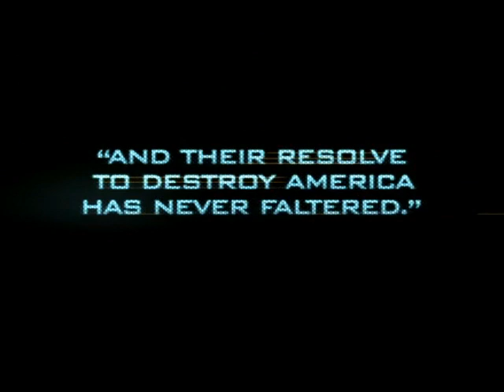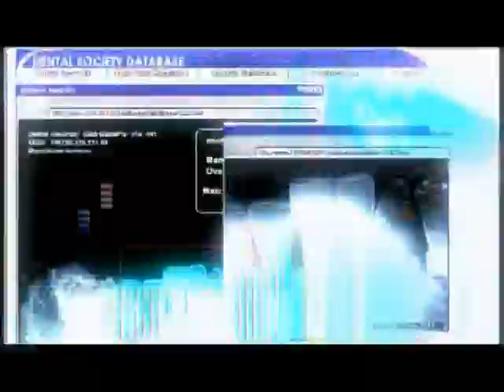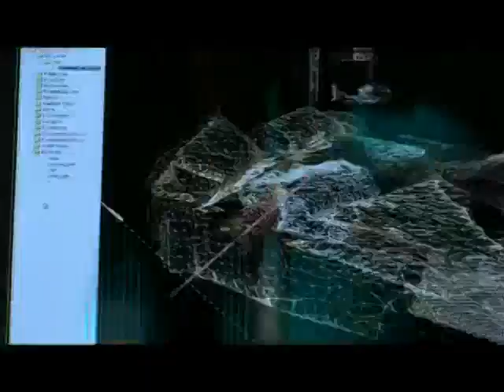Previews From Dexter The First Season 2007 DVD (2013 Reprint)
NO COPYRIGHT INFRINGMENT INTENDED! Here's The Order:
1.Sleeper Cell American Terror
2.The L Word The Complete 4th Season Trailer
3.The Tudors Trailer
4.CBS TV Shows On DVD Trailer